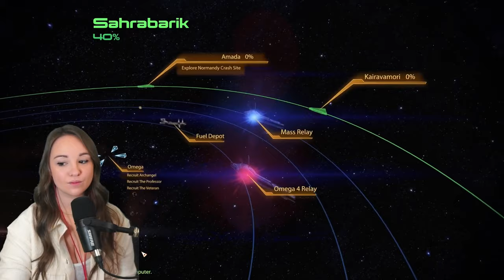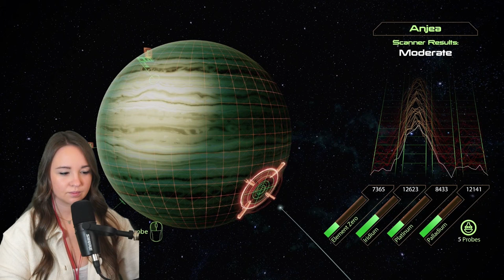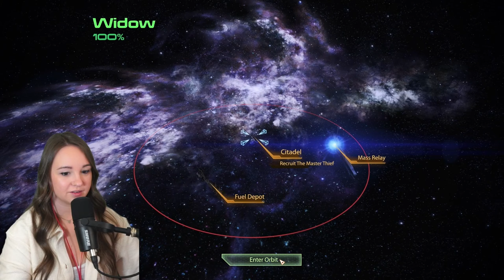Still NOT Listening! | Mass Effect 2 | Blind Let's Play Through | Ep. 3 / Veteran Infiltrator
Welcome to my completely blind experience of the Mass Effect trilogy! Ever since I finished my play through of Mass Effect 1, I couldn't wait to begin the journey in Mass Effect 2! This is a completely blind play through; I have NO idea what this game is about or what to expect. I'm so excited to share this adventure with you all and I hope you enjoy the play through :)

In case you missed it, check out my play through of Mass Effect 1!

SUMMARY/NOTES: In today's adventure, we start off by heading down to the crash site of the OG Normandy for a very quiet and peaceful remembrance ceremony. Afterwards, we head off to The Citadel to check out how things look 2 years later and meet up with former Captain, Counselor Anderson.

0:00 Introduction
2:46 Captain's Quarters/Codex Lore
7:32 Normandy's Crash Site
42:41 Kasumi
48:30 Codex Lore
52:26 The Citadel
1:06:15 Codex Lore
1:10:48 More Citadel
1:14:25 Councilor Anderson
1:25:33 Some Missing Chit
1:39:37 And Even More Citadel
1:56:16 Back On The Normandy
2:09:40 Signing Out!